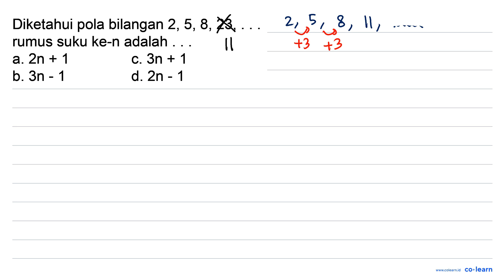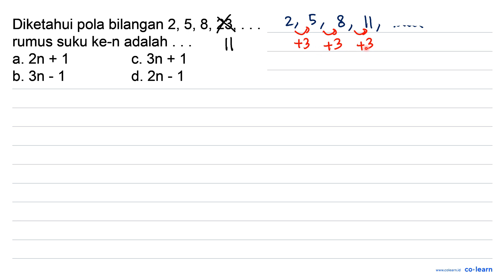Diketahui pola bilangan 2, 5, 8, 23, . . rumus suku ke-n adalah ...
Topik atau Materi: Ragam Pola Bilangan - POLA BILANGAN DAN BARISAN BILANGAN - BILANGAN - Matematika Kelas 8 SMP - K-13 revisi

00:00 : Bedah Soal
01:00 : Konsep, rumus dan pengertian Ragam Pola Bilangan
01:18 : Langkah penyelesaian soal
-1:00 : Jawaban akhir
-1:30 : Penutup